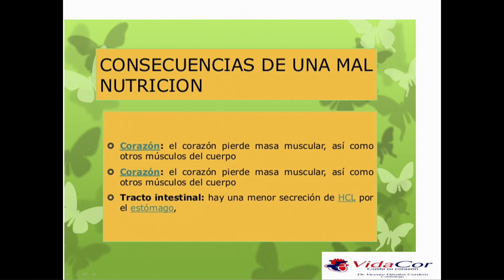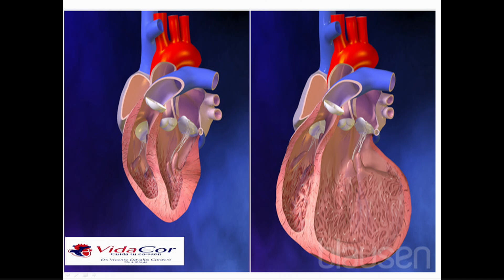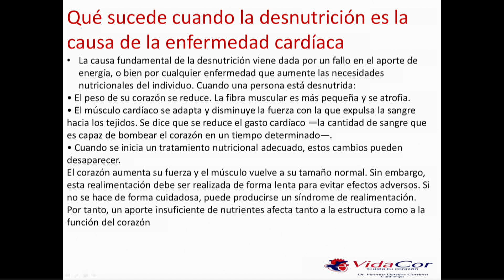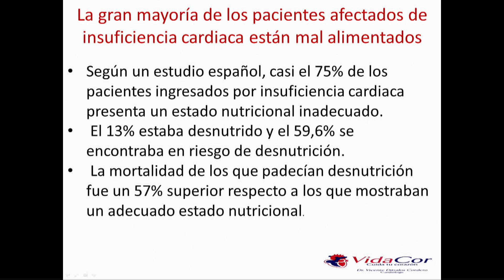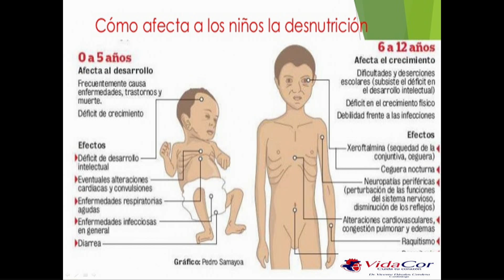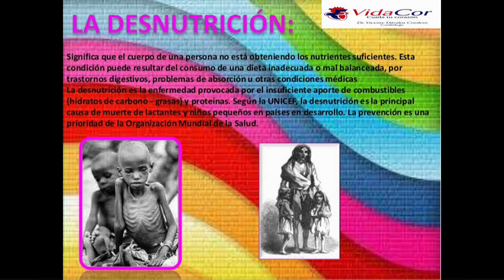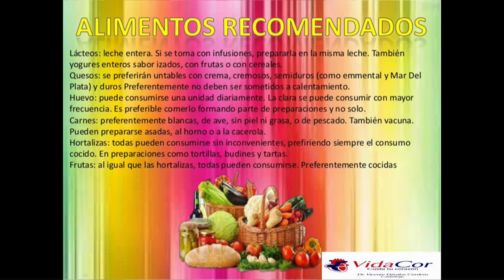CUIDA TU CORAZÓN - TEMA CORAZÓN Y DESNUTRICIÓN